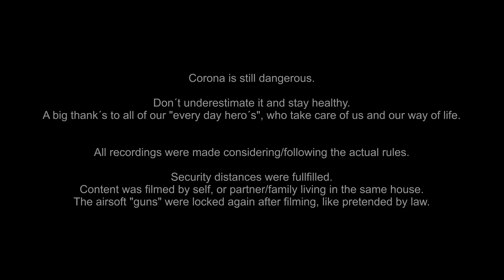Quarantine Parody // F*ckCorona // Joint Venture Airsoft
This Video was created for laughing.
In serious times like this, such a simple thing is not that easy anymore.

We saw a Video of Mat Best and Tim Montana, where they performed this awesome song, to create some attention for the red cross and make the quarantine thing popular, in a funny way.

Now we are trying to create some attention for them, say thank you to our "all day heroes" and hopefully bring a smile to your face.

Everything was done within the law regulations.

Stay healthy!
A.M.S. + Phalanx + TSK Reenactement

Außerdem interessiert uns eure Meinung! Hat euch das Video gefallen? Was wollt ihr sehen? Schreibt uns einfach in den Kommentaren, was ihr dazu denkt.

Instagramm:
airsoftmislimsquad

Lasst auch gerne Wünsche und Anregungen in den Kommentaren da!

Euer A.M.S.